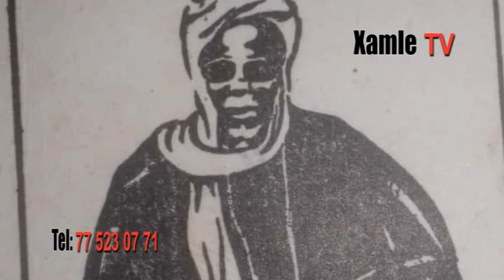XAMLE SERIGNE MOR AWA NDIAYE BOROM DAROUL KHOUDOSS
Serigne Mor Awa NDIAYE Née en 1863 à Mbéry Fils de Serigne Mame Madoune Asta Ndir NDIAYE et Sokhna Awa Kane FAYE Serigne Mor Awa NDIAYE Borom Daroul Khoudoss